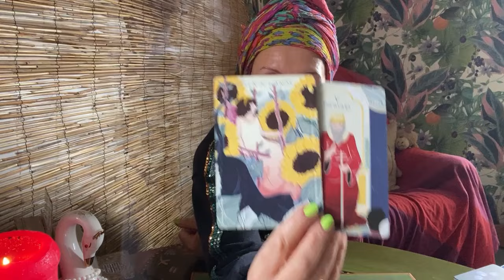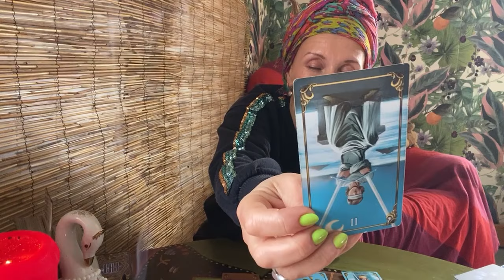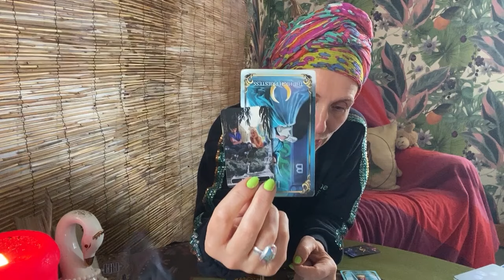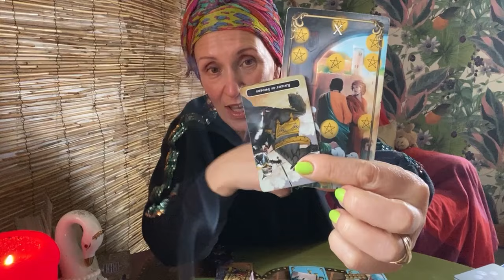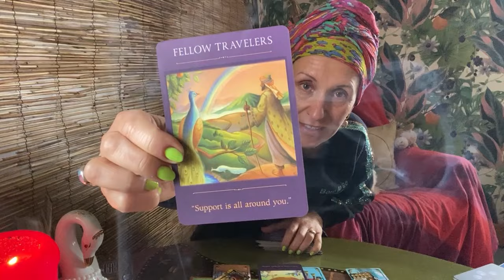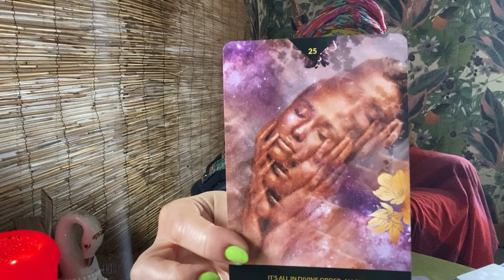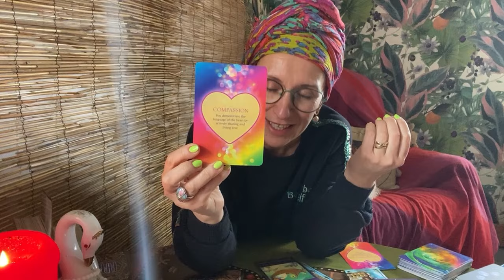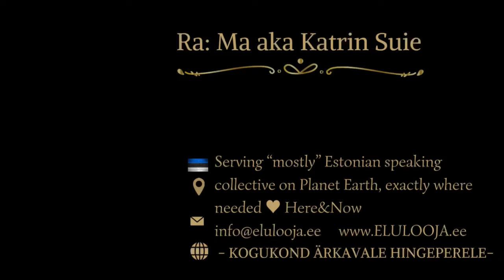🔮Siin&Praegu Nüüd&Kohe Vaatenurkade ja Hoiakute muutmise tähtsus 🌝🌑⚖️🩷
See video on järg esimesele VOL 1 videole.
Kindlasti vaata võimalusel ära mõlemad, sest sõnumid on tihedalt seotud ja toetavad .

Armas aita ennast, sest mitte keegi seda sinu eest teha ei saa!

Hoia sisemist Rahu ja loo Tasakaal ehk tõuse Neutraalsusesse ja õpi jälgima vs reageerima.

Teadvusta, et KÕIK võimendub järjest ja sul on vaja õppida Hingama -Jooma vett ja harjutada Paastumist ning kergema - toorema toidu söömist .

Õpi ütlema El ahvatlustele, mis sind kinni tahavad hoida vanades mustrites ja madalas sageduses - meedia, info, erinevad situatsioonid, teised olendid kes ei toeta su arengut, neg. kohad või "ahvatlevad" pakkumised jms.

Vabane üleliigsest! Ära klammerdu asjade ja olendite külge. Usalda, et kõike on piisavalt ja just siis kui on vaja!

Kui midagi teed - tee Rõõmuga Südamest ja anna endast parim hetkes! Või ära tee üldse.
Naudi tegevust ja tulemust!
Vastuseis tekitab juurde raskust!

Teadvusta oma Hoiakud ja õpi valitsema oma mõtteid ja nende suunamist... ehk asendamist hetkes parimaga!

Tule igal esimesel võimalusel Tänulikkusesse - Sul on alati mille eest Tänulik olla ➕➖♾️

Loodame, et oleme sulle toeks su ärkamisteekonnal ja sellega kaasneval suures muutumises 🩷🩵

Armastusena,
♥️ Ra: Ma aka Katrin